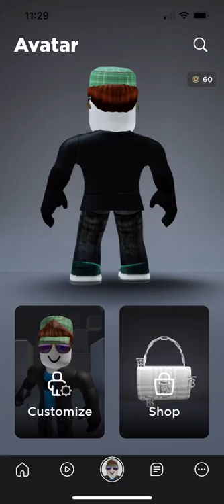man in glasses puts on cool glasses